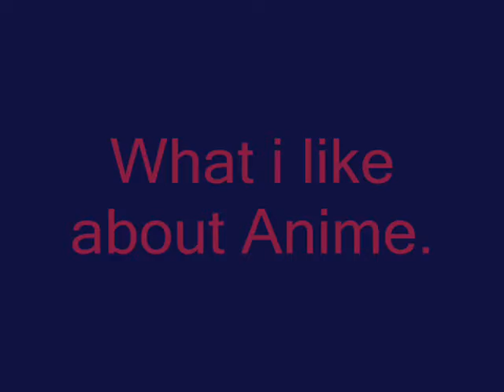What I like about Anime.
An amv showing the most thing i like about anime ^_^.